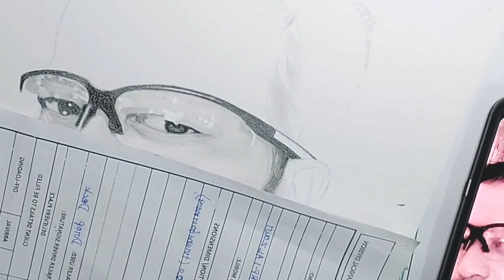Partial Portrait ni Manoy sa Kuwait | AJs D'Uragon TV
Kung taga kuwait ka kilala mo sya dahil isa sya sa mga tumutulong sa ating mga kababayan na nangangailangan... mention nga sa comment kung kilala nga😁